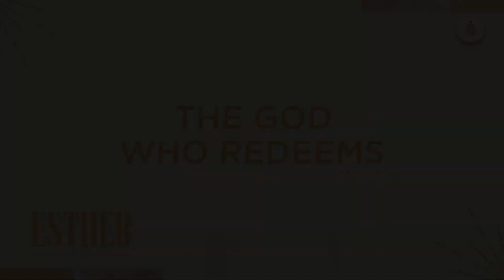Bay Leaf | The God Who Redeems | Dr. Jared Richard (2024)